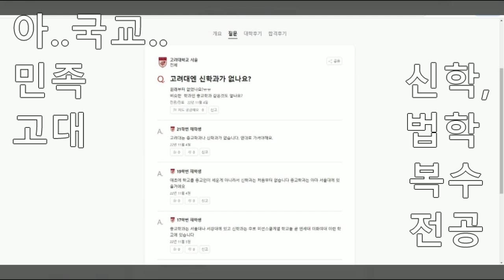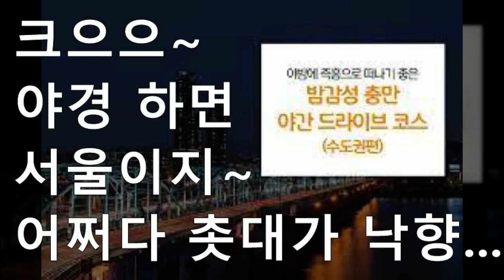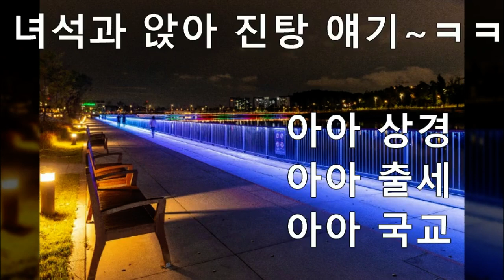비가 오니까 옛날 생각 나네..아아 상경 아아 출세 아아 국교..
민족 고대 안암 캠에 신학 법학 복수 전공해 둘다 고시 합격!!